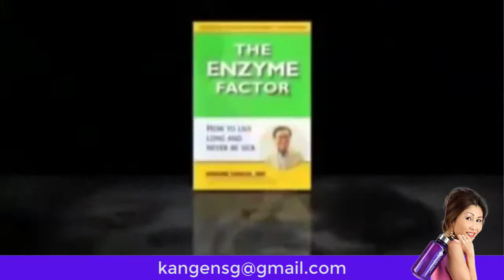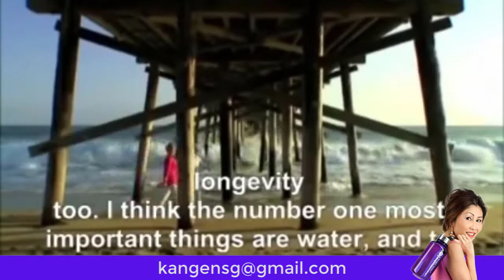Dr. Hiromi Shinya’s use of Kangen Water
If you are interested in joining me for a global business franchise (part-time or full-time) which is both fun and rewarding, I invite you

Judy Fleming

Due to the social nature of this broadcasting channel videos may contain content copyrighted by other entity or person. This channels owner claims no Copyright to said content. The broadcaster of this channel cannot be held accountable for the copyrighted content. The broadcaster of this channel is a messenger and sharer of information and strives to verify but cannot warrant the accuracy of copyrights completeness of the information on this channel.

Any claims made about specific products on or through this presentation have not been evaluated by the US Food and Drug Administration and are not approved to diagnose treat cure or prevent disease. It is not intended as a substitute for advice from your physician or other healthcare professionals.